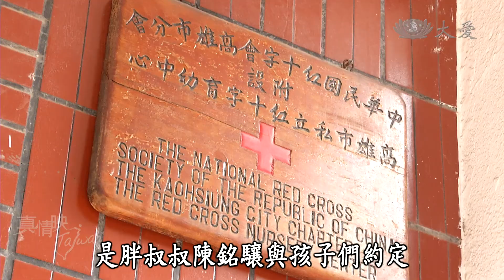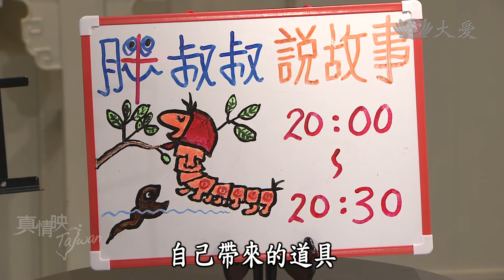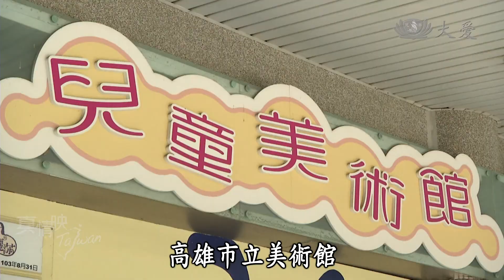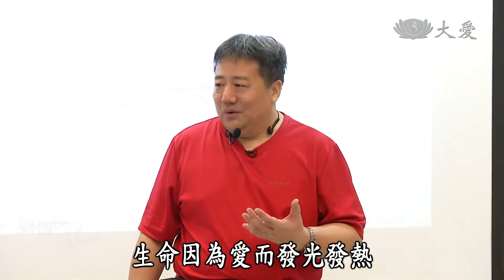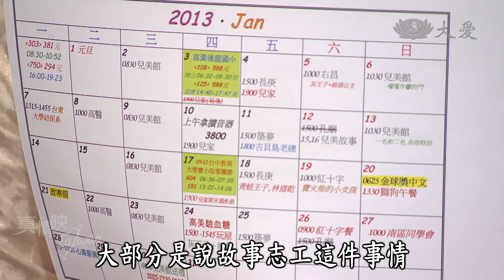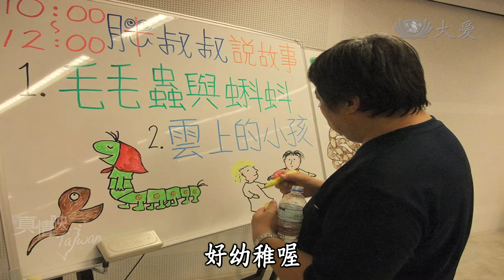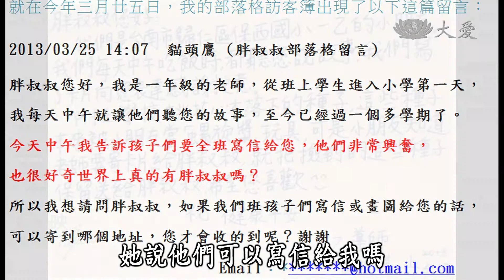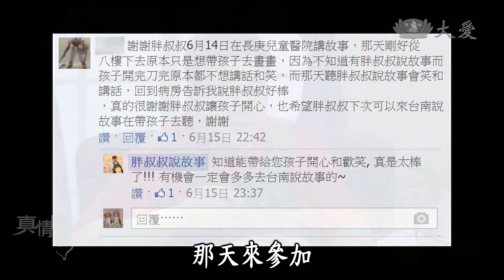【真情映台灣】20140205 - 陳銘驤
在高雄紅十字育幼中心，每個月的今天是胖叔叔陳銘驤與孩子們約定講故事的日子，連續五年胖叔叔從來沒有失約過，胖叔叔願意成為守護所有小蝌蚪成長的志工天使。忠實的故事迷家庭，常常透過臉書或部落格追蹤胖叔叔的故事行程，有些甚至遠從外縣市來，只為了一圓與胖叔叔的故事之約。